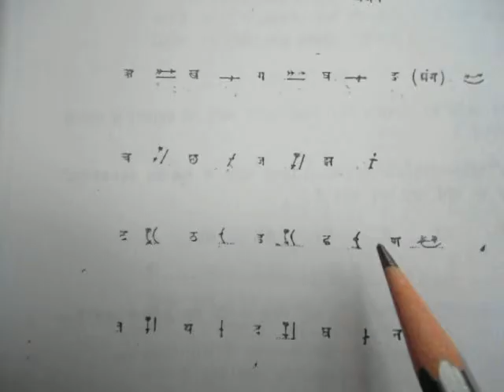Hindi Shorthand (TELUGU) Lesson 2Vyanjan